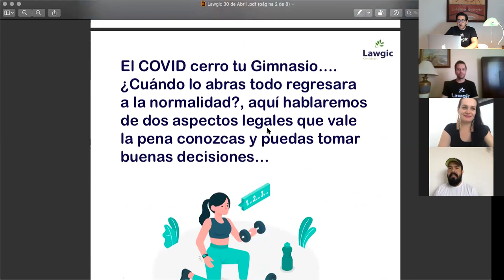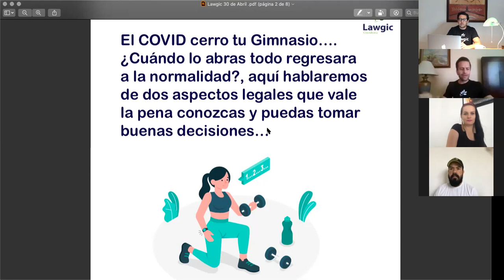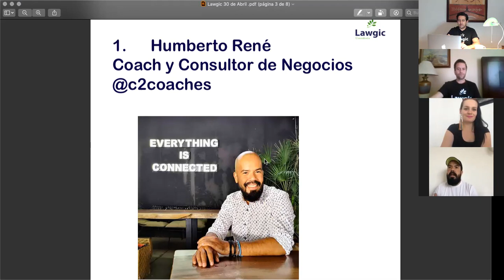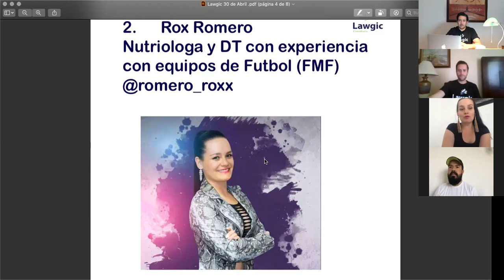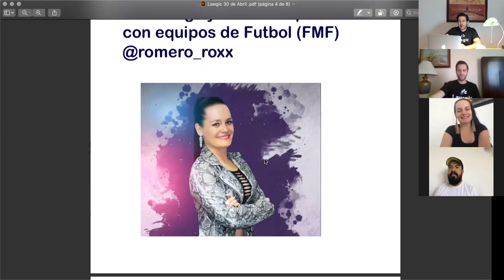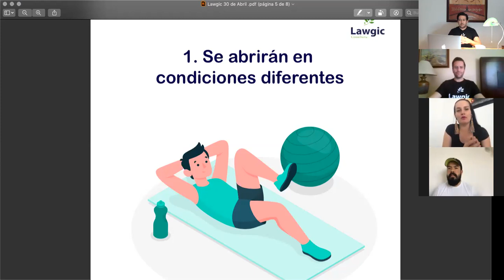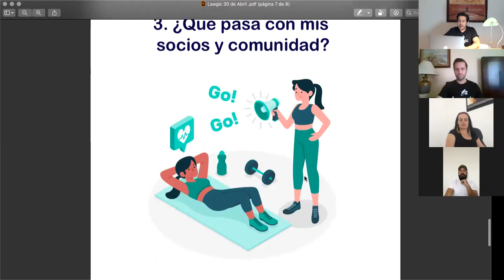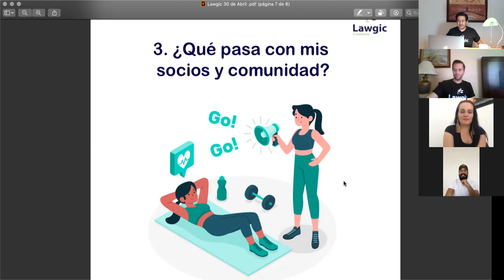La industria del deporte, fitness y ejercicio. Qué podemos esperar en este 2020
En este video Rox Romero, Humberto Rene. de Coaching To Coaches, Ricardo y Roberto reflexionan acerca de la industria del deporte (fitness) y gyms.